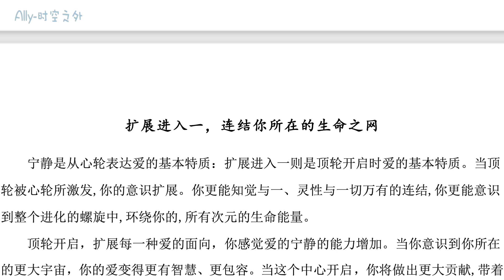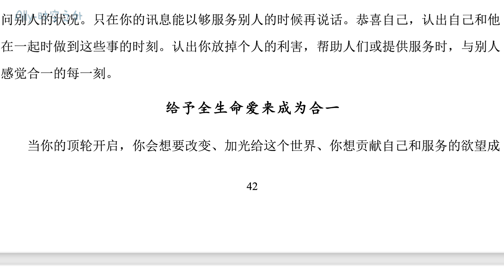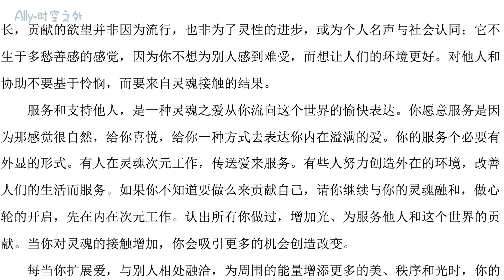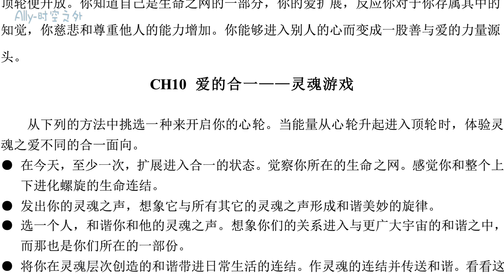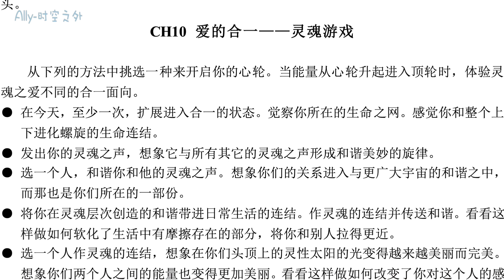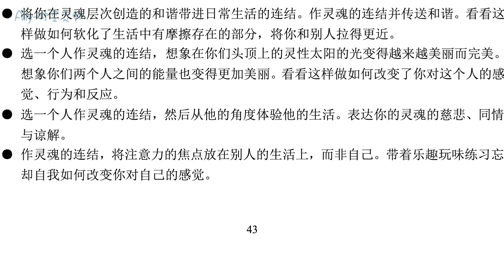《灵魂之爱》第十章：爱的合一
“当你和别人相处的时候，你可以对自己说：我与你是一体，我并未与你分离，我了解你，我同理你，来肯定你的慈悲。想起你对人仁慈、体谅和慈悲的时刻，认出你的仁 慈、谅解与慈悲。当你与别人的合一感成长，慈悲会变成你的天性和自然的反应。你会 连结人们的灵魂，问他们你可以在灵魂层次帮他们什么忙? 你不会想要帮他们免去承受行 为的后果，或拿走他们需要学习的功课，你将如同你的灵魂一般，传送和提供灵魂的爱。 当你的顶轮继续开启，你的知觉扩展，你会有更高的知觉，能够采取智慧与爱的行动来 帮助别人扩展他们的意识，并用新的观点来行动和存在。”

“当你感受与生命之网的连结，你获得更宽广的视野，在其中你、你的生活、你所在意的事不再是宇宙的中心。当你进入一，透过别人的眼睛来看他们的生活，你对别人的实相会更有知觉。从自私转变为无私。你放掉了造成人我疏离的自我中心，而感受与他们的合一。因此你能在与人们的互动中体验更大的和谐与平静，因为你不再以个人的角度来诠释他们的行为。你知觉生命的更大画面，从理解的角度——知道他们是谁和正在学习的功课——来看待他们的行为。”